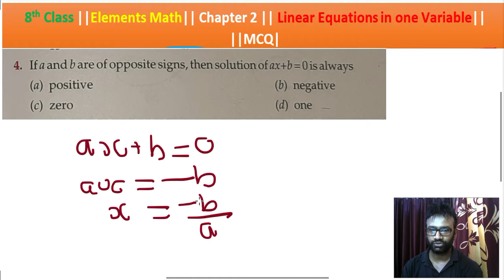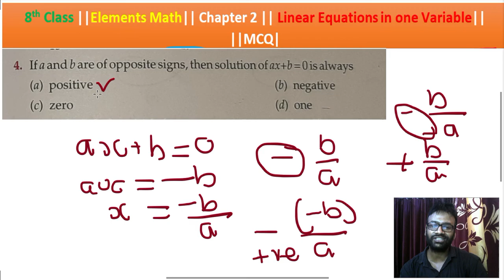4th ::Q || MCQ Exercise ||Chapter 2 || 8th Class|| ELEMENTS MATH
4th ::Q || MCQ Exercise ||Chapter 2 ||LINEAR EQUATIONS IN ONE VARIABLE|| 8th Class|| ELEMENTS MATH|| Subjects_Guru , Linear_Equations_in_One_Variable, For more tests, Videos and Blogs, Visit the Webiset. ,
Subjects_Guru_8th_Class_Math, Linear Equations in One Variable